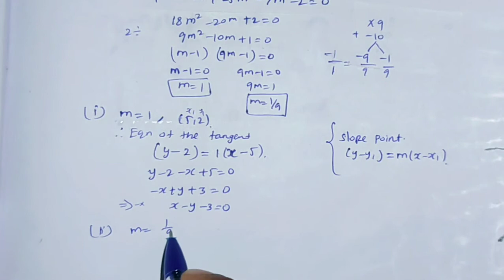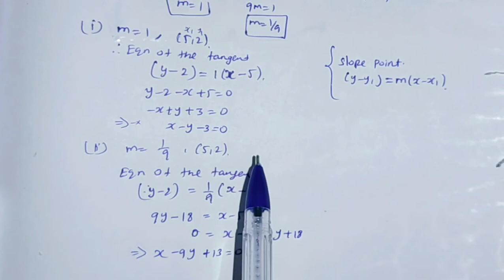12th maths Exercise 5.4 sum-1